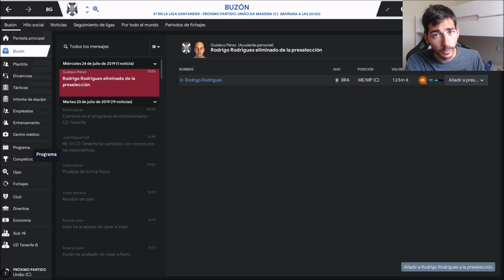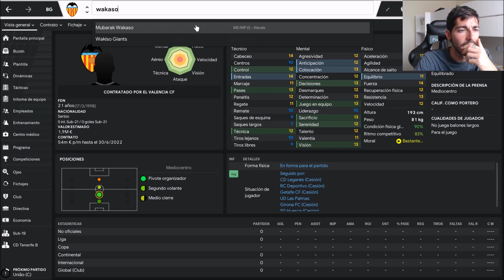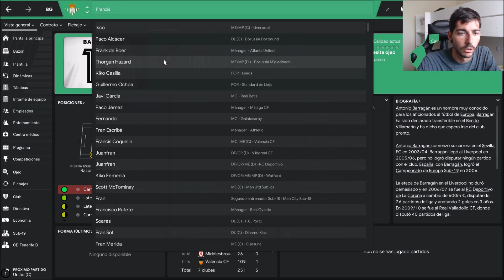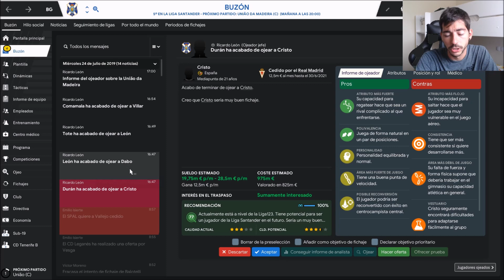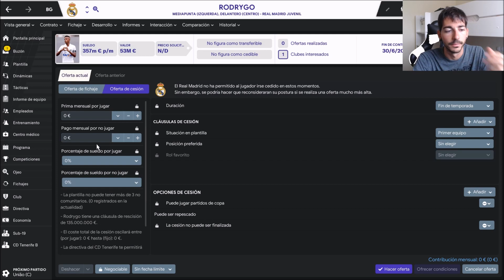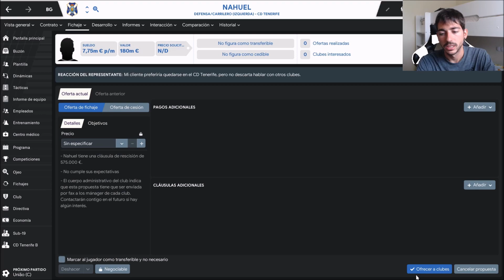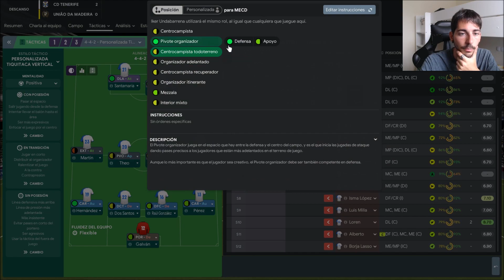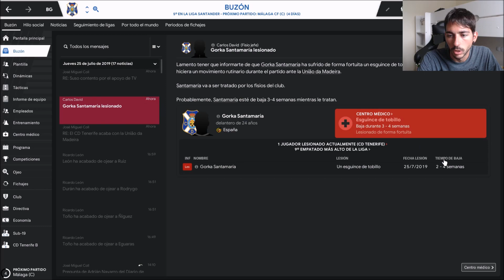Football Manager 2019 #58 | Algunos jugadores reivindican su sitio